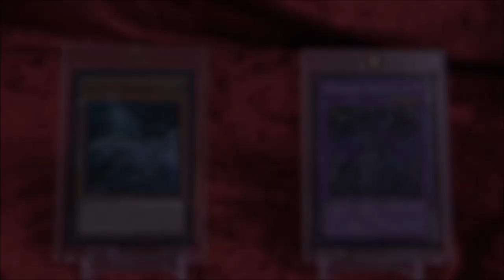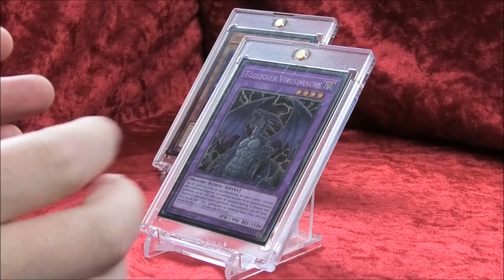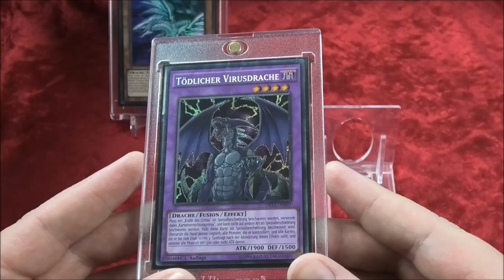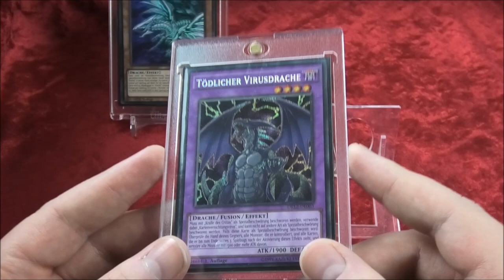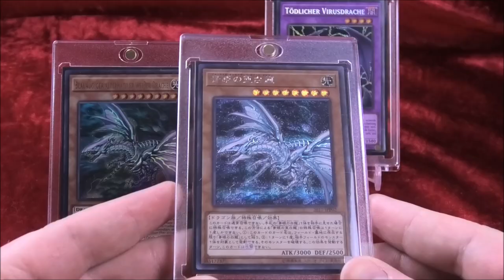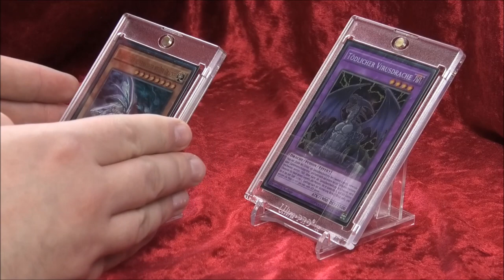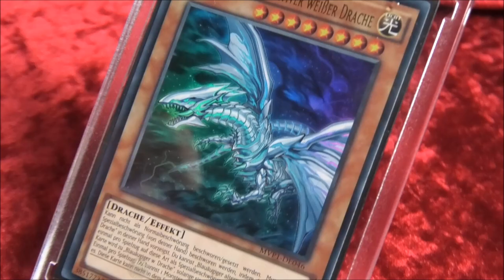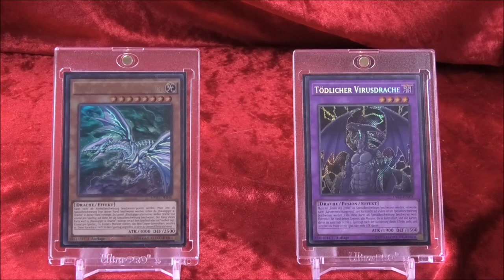Blauäugiger alternativer w. Drache & Tödlicher Virusdrache | Yu-Gi-Oh TBA | House of Cards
Beschreibung:
In der Ersten Folge Yu-Gi-Oh The Best Arts wollen wir uns mit den Karten Tödlicher Virusdrache und Blauäugiger alternativer weißer Drache Beschäftigen
Wlecher der Karten ist wertvoller? Welche hat aus dem Blickwinkel eines Sammlers eine strahlende zukunft und welche nicht? Und welche der Karten sieht schlussendlich besser aus?
Das alles erfahrt ihr in diesem Video.